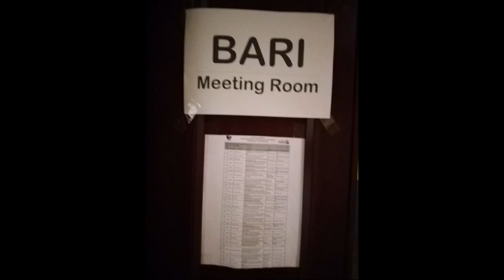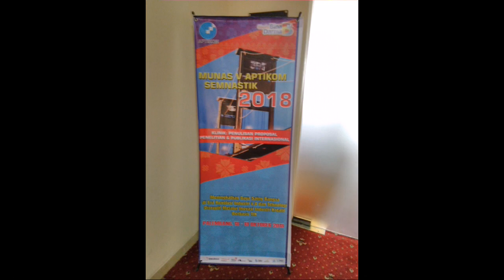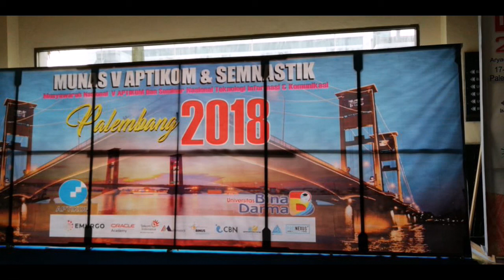Munas APTIKOM2018, ICIC2018, SEMNASTIK2018